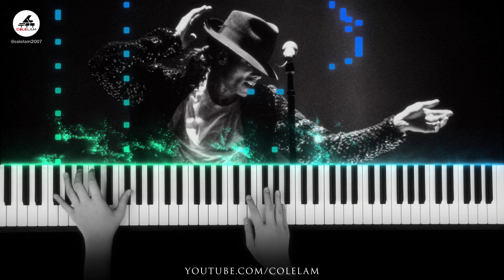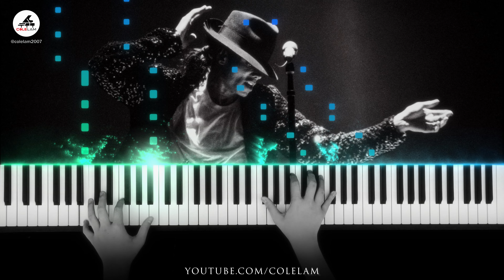Michael Jackson Billie Jean Piano Tutorial | Cole Lam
Piano Tutorial for Michael Jackson Billie Jean Piano Cover

📹 Camera Used - Panasonic Lumix GH5
Overhead Crane Neewer
Digital Piano Donner DDP-100